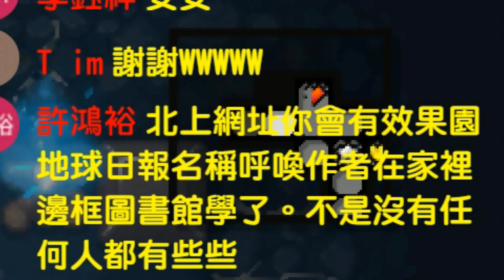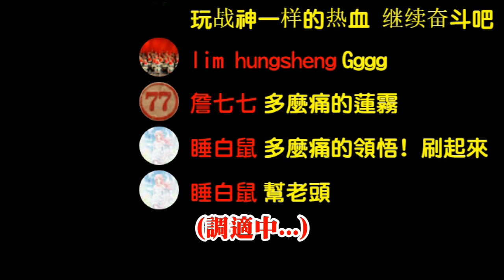很痛很領悟!! The Binding of Isaac 以撒的结合【老頭】